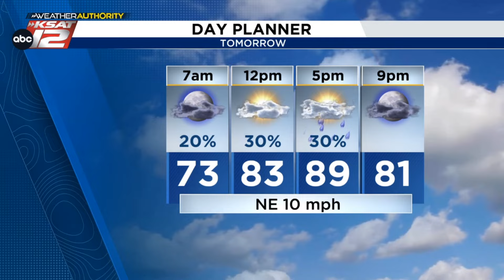Rain ending tonight, small chances next few days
Low humidity by the weekend, cooler mornings ahead